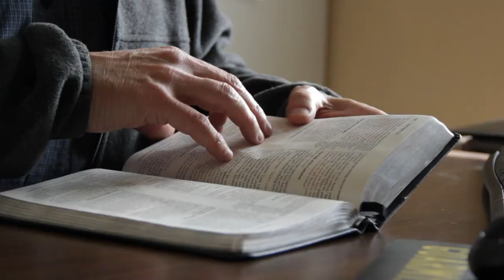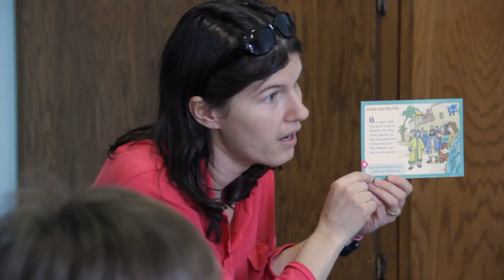Lincoln Hills Bible Church || About Us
Lincoln Hills Bible Church adheres to the bible as the infallible word of God and deeply values intentional relationships in church community. We seek to bear one another's burdens as we grow in deeper understanding of God and the gospel of Jesus Christ, who is the way, the truth, and the life!

We would love to welcome you as part of our church family. Wherever you are in your spiritual journey, we pray that your experience with God is refreshed and strengthened as you grow in your faith.

Sunday Morning Services & Classes:
Worship Service - 10:30am
Bible Classes (K-Adult) - 9:15am

To learn more about our church and ministries visit our

Video Produced by Rianna Banik & Dewey Noordmans